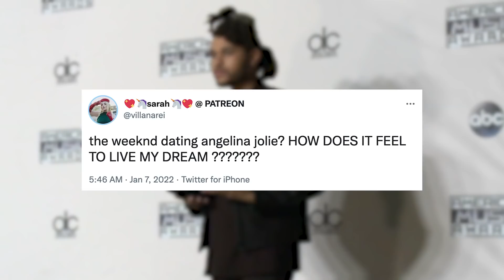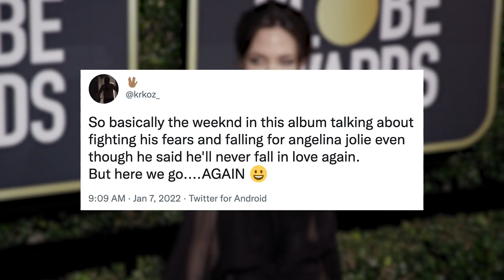The Weeknd CONFIRMS His Romance With Angelina Jolie?!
The Weeknd’s highly anticipated new album is FINALLY out and fans think he’s singing about Angelina Jolie in a new song… so you know the drill, let’s get into it!